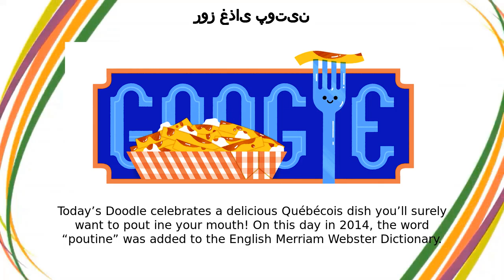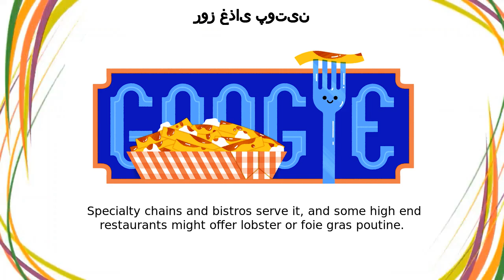غذای پوتین | روز غذای پوتین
غذای پوتین google doodle was shown on the google home page in multiple countries.
Today’s Doodle celebrates a delicious Québécois dish you’ll surely want to pout-ine your mouth! On this day in 2014, the word “poutine” was added to the English Merriam-Webster Dictionary Poutine originated in Québec, however, its origin story is debated! Several restaurant owners in the province claim to have invented it  One restaurant owner stumbled upon the surprising trio of white cheese curds, brown gravy, and double-fried russet potatoes because they observed customers adding a side of cheese curds on top of their gravy fries  Enticed by the combination, the owner added it to their menu in 1964 The entomology (or origin) of the word “poutine” is also debated  The two most common theories are that it’s related to the English word “pudding,” or that it’s derived from the slang word “poutine” meaning “mess ” A legend of the first poutine served corroborates both theories As more people tasted the delicious fusion, poutine grew in popularity across Canada and beyond  Specialty chains and bistros serve it, and some high-end restaurants might offer lobster or foie gras poutine  Within Canada, regional variations include Montréal-style poutine which contains smoked meat, and poutine galvaude prepared with chicken and green peas  Across the globe, even more types of poutine exist, such as Italian poutine with tomato sauce instead of gravy, and veggie poutine with mushroom sauce No matter where poutine came from, Canadians (and non-Canadians) agree that it’s a favorite comfort food!Early drafts of the Doodle